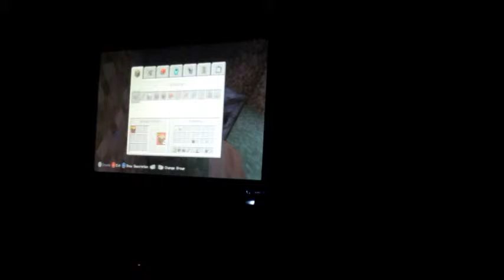Minecraft Xbox 360 Survival Isalnd Part 2: Scary Enderman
Part 2. Don't watch if you don't want to see me digging the whole time.